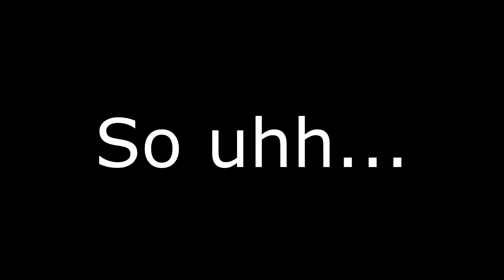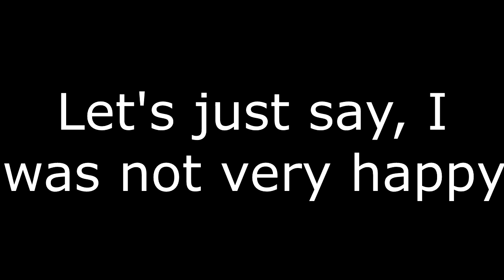Fallout 4 Play-Through: Part 4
DON'T YOU JUST LOVE IT WHEN YOUR GAME CRASHES???